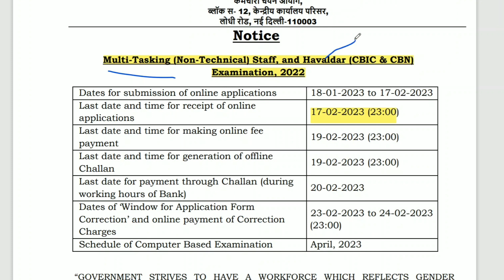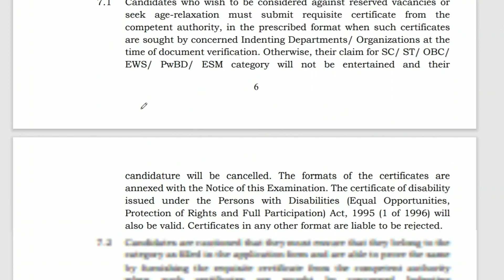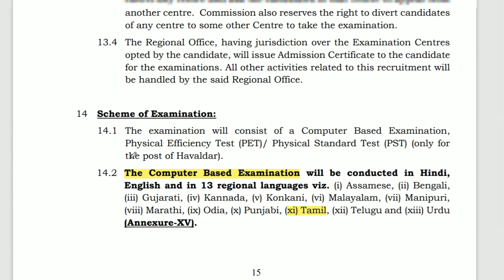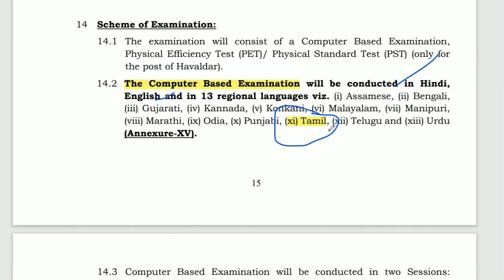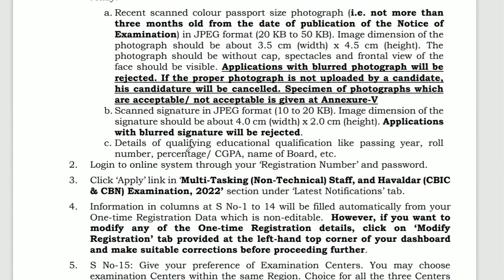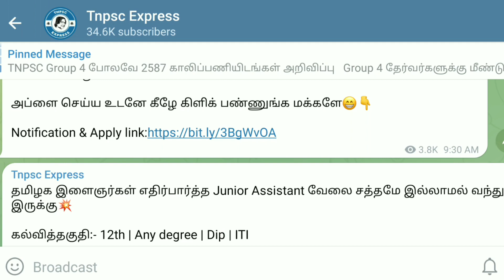SSC MTS & Havaldar Notification Out😉 11409 காலிப்பணியிடங்கள் அதிரடி அறிவிப்பு | தமிழில் தேர்வு!